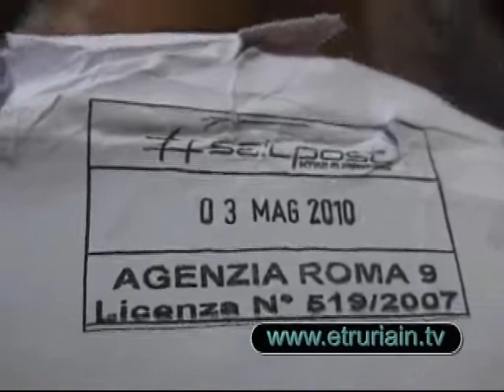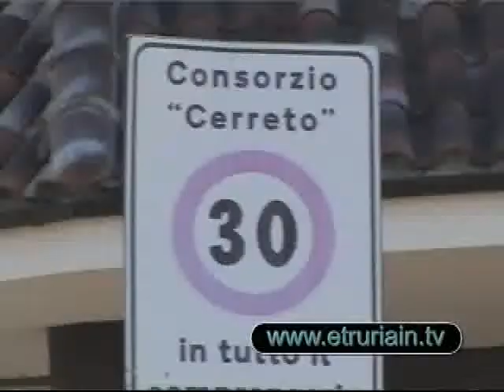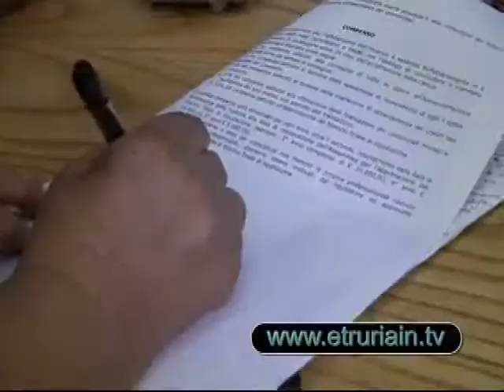Ladispoli. Assemblea chiusura Cerreto del 27-06-2010.wmv